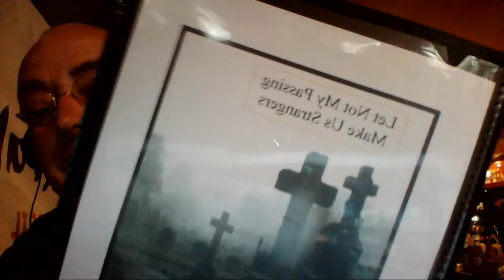A Lonely Journey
Joey has not been well but is still managing to write. somewhat depressingly.